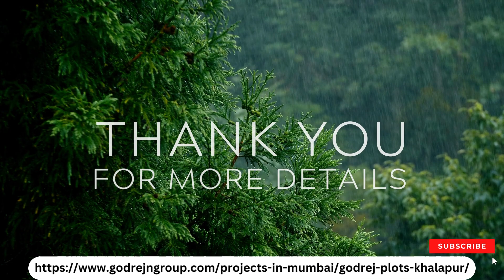Godrej Plots Khalapur - The Right Decision For Your Family, Updates and Price Details - Godrej Plots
Godrej Plots Khalapur Price - Real estate firm Godrej Properties has bought an 89-acre land parcel in the fast-developing micro market of Khalapur. The company plans to unlock value through the land, which has a development potential of approximately 1.9 million square feet of saleable area.

Godrej Plots Khalapur Update - The Mumbai-based real estate firm plans to set up a residential plotted development on the said land. The company has acquired more than 10 land parcels this fiscal year and with two months left, it might add another Rs 5,000-10,000 crore worth of projects to its portfolio.

Godrej Plots khalapur Location - The property is located in Khalapur, which is 70 km from Mumbai and is well-connected through the Mumbai-Pune Expressway. This makes it convenient for the residents to commute to different parts of the city as well as other nearby cities. It is also close to the upcoming Navi Mumbai International Airport, which will further boost connectivity. Khalapur is a picturesque place with well-developed social and civic infrastructure, including multiple schools, health facilities, retail malls, and entertainment outlets. The Godrej group is gradually shifting its manufacturing out of Vikhroli in Mumbai to factories in Khalapur and Pune, as well as Dahej in Gujarat and Chandigarh. And the group wants at least 25% of its revenues to come from exports - of consumer durables and furniture.

If you want to learn more about the "Godrej Plots Khalapur" topic, please

This video is about Godrej Plots Khalapur subject valuable information but we also try to cover the following subjects:
-Godrej Plots Khalapur Mumbai
-Godrej Plots Khalapur Price
-Godrej Plots Khalapur Update
-Godrej Plots Khalapur Raigarh
-Godrej Khalapur Plots
-Godrej Land Parcel News
-Godrej Plots Khalapur New
-Godrej Khalapur Property
-Godrej Property Khalapur

"Godrej Plots Khalapur" is a very popular topic and I really wish you enjoyed this video clip.
Occasionally a video is easier to view than reading an article about Godrej Plots Khalapur

When utilizing YouTube on your PC, the size of your video player will instantly adapt based on the readily available resolution in your web browser window.

If you desire to by hand change the size of your video player, just change the size of your browser. You can choose the Theater mode button in the bottom corner of the video gamer to view your video in a big player without going into the complete screen, or the Miniplayer button to see in a smaller-sized player.
To offer you the very best viewing experience, YouTube changes the quality of your video stream based on your watching conditions. This is why you might see that the quality of your video changes as you view videos.